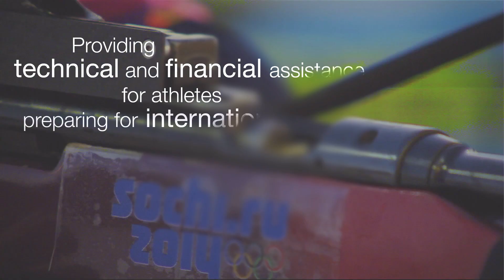Olympic scholarships for athletes - Sochi 2014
The Olympic Solidarity scholarship-holders excelled in Sochi with performances representative of each one’s level and goals: national records, personal bests and much more!